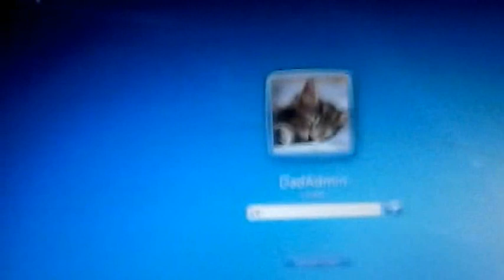Short Update Vlog - Editing For 10 Hours!?!?!?!?!?